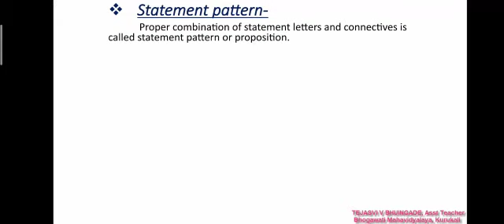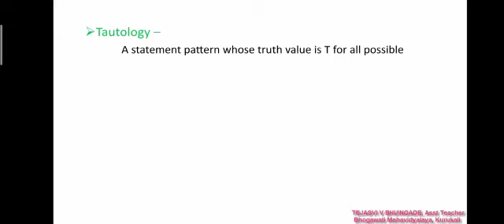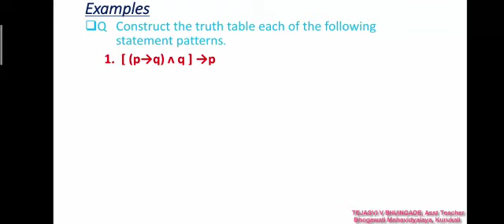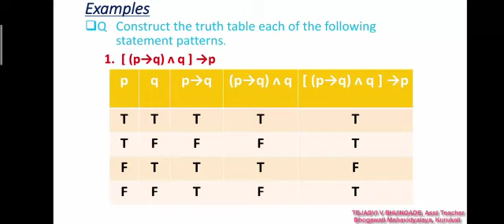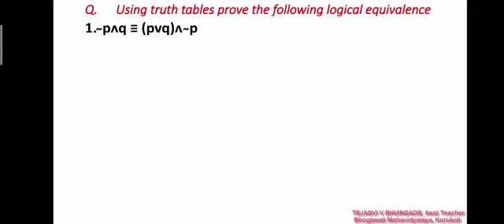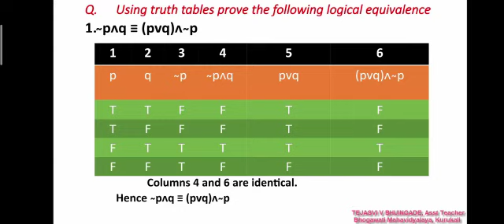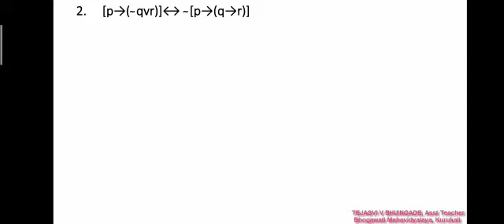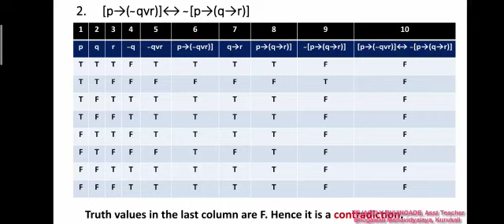Mathematical Logic part 4 | mathematical logic class 12 new syllabus | mathematical logic for HSC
in this video we study following points
1. statement pattern
2. truth table of statement pattern
3. th terms tautology, contradiction and contingency
4. examples